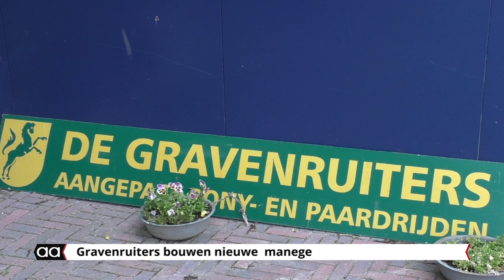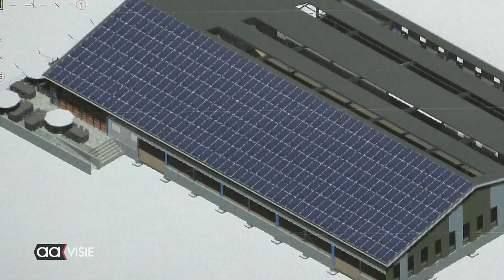Gravenruiters bouwen nieuwe manege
De toestemming is er om te starten met de bouw van de nieuwe manege voor de Gravenruiters.